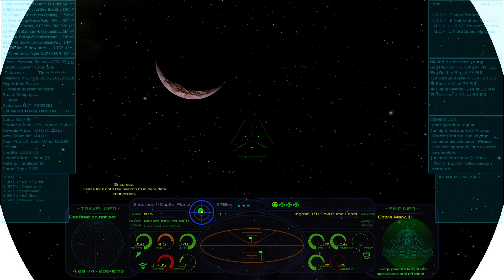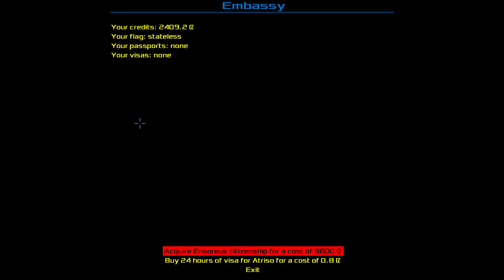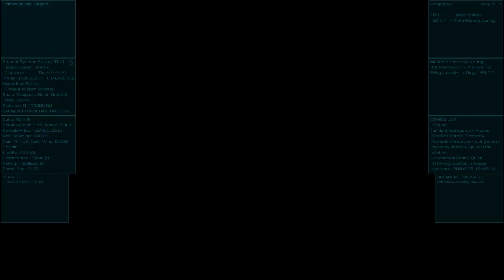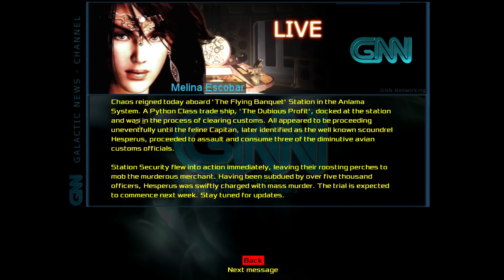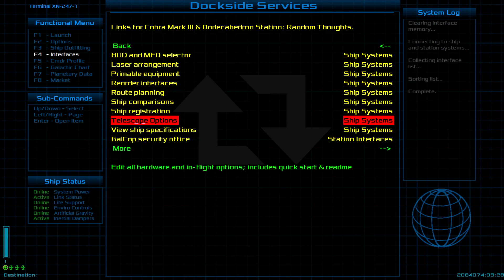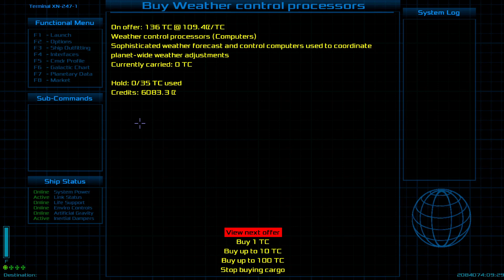Oolite (1.9) - Let's Play Poorly - 3.15 - the final Ensoreus run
We get tired of the quick trade hops, but finish out with a cool 6K to our name. Next we will try specialty cargo!